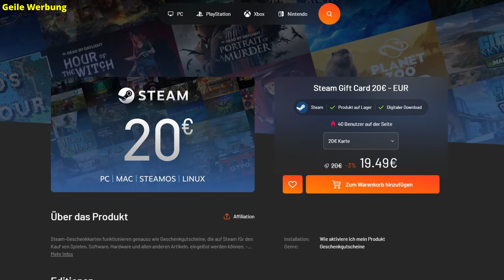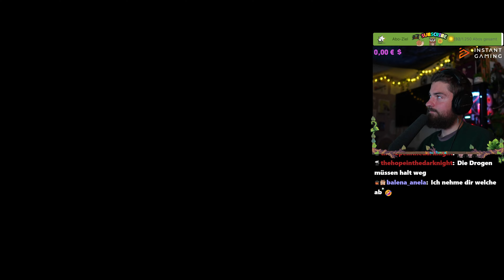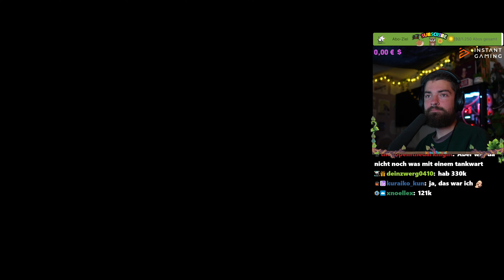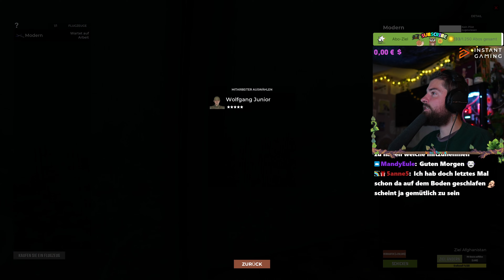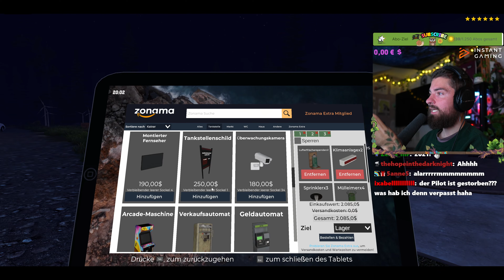⛽28. Tage an der RASTSTÄTTE + ÖL in der NACHTSCHICHT⚡💸| Pumping Simulator 2 (4K)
🍄GAMES bis zu 90% Billiger - Für PC/Switch bis Konsolen gibts bei meinem Partner Instant Gaming alles💰 (Werbung)
und falls ihr mit machen möchtet, gibt es hier monatlich das Giveaway : 🎮Hier gehts zum Instant Gaming Giveaway - dort könnt ihr ein GAME eurer Wahlgewinnen (JEDEN MONAT)🐌 (Werbung)

⛽28. Tage an der RASTSTÄTTE + ÖL in der NACHTSCHICHT⚡💸| Pumping Simulator 2 (4K) (Lets Play zur Einschlafhilfe) vom Twitch LIVESTREAM vom 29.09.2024

Game : Ein Tankstellenmanagement-Spiel, starte mit Autoverkauf für Geld, investiere in brachliegendes Land. Baue, erweitere, upgrade die Tankstelle, diversifiziere Services, manage effizient in Stoßzeiten. Vielleicht wirst du reich.